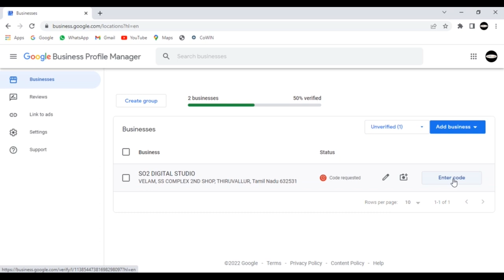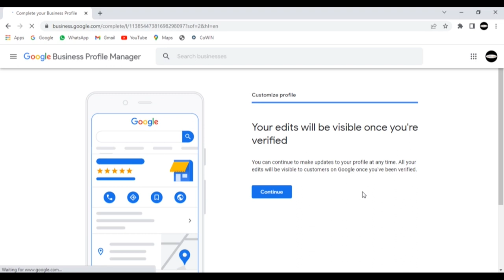GOOGLE MY BUSINESS & VERIFICATON CODE UPLOAD AND MY BUSINESS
Message authentication code

In cryptography, a message authentication code (MAC), sometimes known as a tag, is a short piece of information used for authenticating a message. In other words, to confirm that the message came from the stated sender (its authenticity) and has not been changed. The MAC value protects a message's data integrity, as well as its authenticity, by allowing verifiers (who also possess the secret key) to detect any changes to the message content.